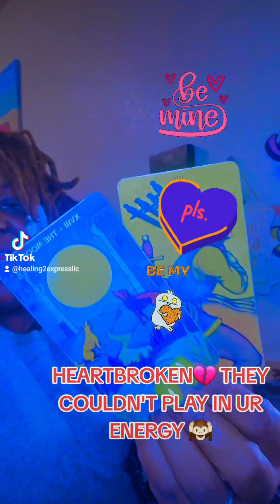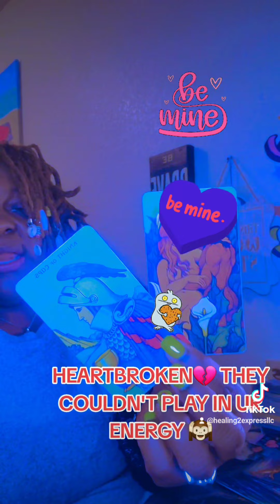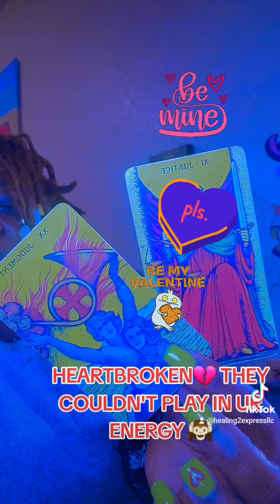SOMEONE JUDGE YOU WRONG 😈NOW THERE WISHING YOU WERE THERE VALENTINES 💝 😳